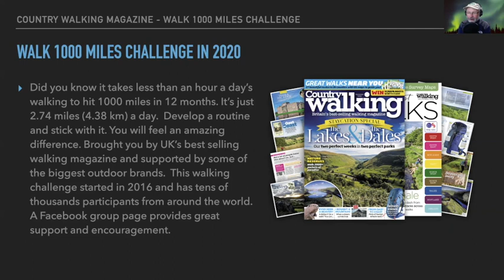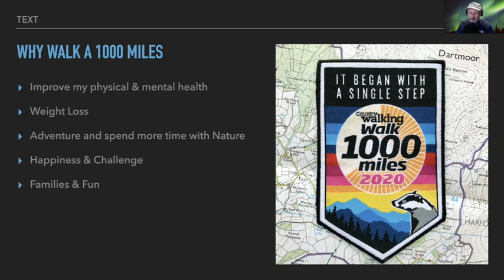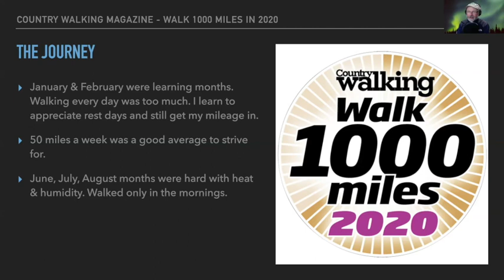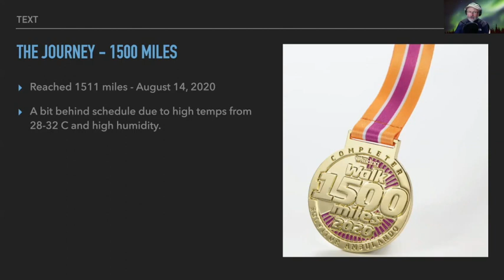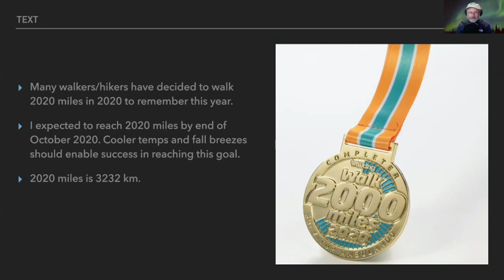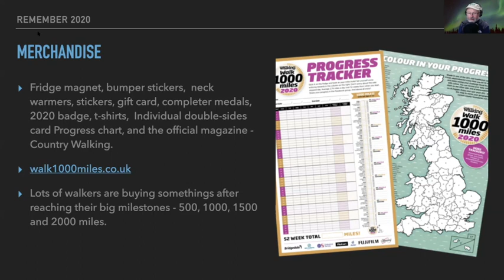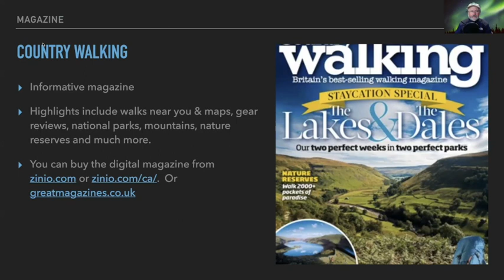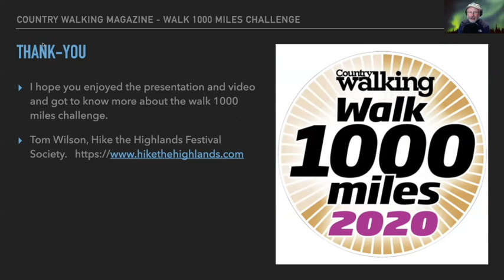Walk 1000 miles Challenge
This video is about Country Walking Magazine - Walk 1000 miles challenge in 2020. Participants can do 500, 1000, 1500 and 2000 miles challenge. This program was developed in 2016 and now has thousands and thousands walkers from all over the world now. Their facebook group page has almost 28,000 followers.